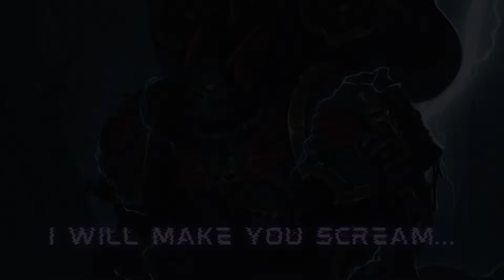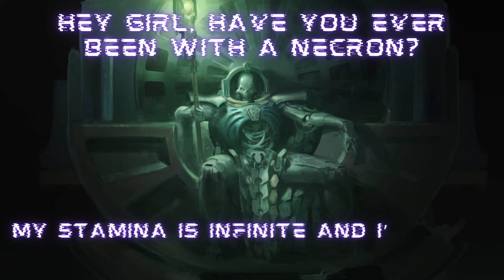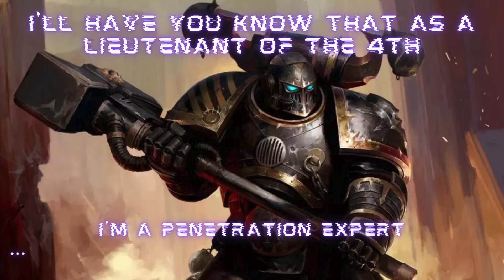50 Warhammer Pick-Up Lines & Other Unhinged Rizz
I humbly present another 50 awful Warhammer pick-up lines to ruin your Tinder success-rate.